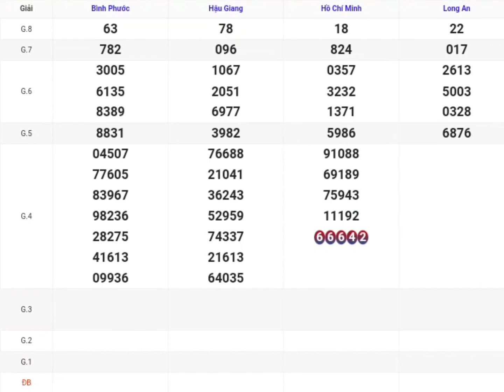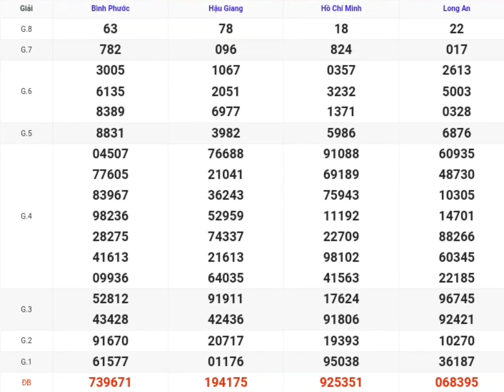XSMN | Quay Thử Kq Xổ Số Miền Nam P6 Hôm Nay 27-04-2024 xs tphcm, long an, bình phước, hậu giang